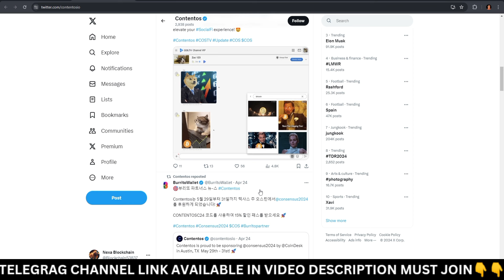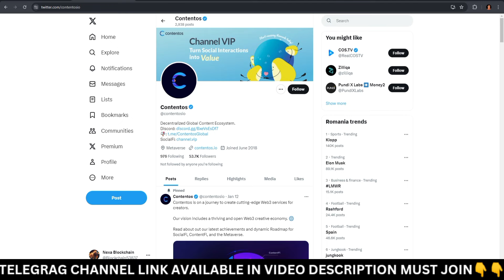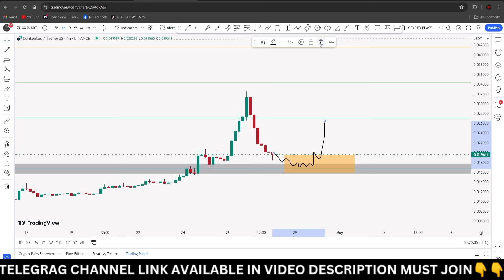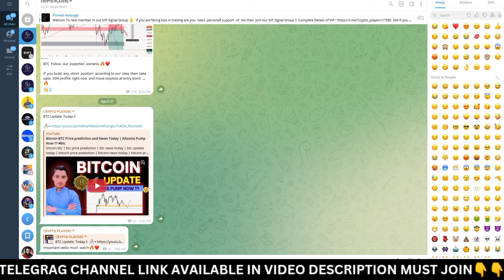COS Coin Price prediction and News Today | COS Coin Crashed 😤 !!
cos coin | cos coin price prediction | cos coin news today | cos coin update | cos coin crash | Contentos  coin price prediction | contentos coin news today | contentos cos coin price prediction 2024 !!

For Registration In Our Premium Telegram Channel Contact with us on whatsapp

Refferal Code : CRYPTOPLAYER

Your Quries :-
cos
cos coin
cos token
cos crypto
contentos crypto
cos coin crash
cos price prediction
cos coin price preditoday
cos coin news today
cos coin update today
contentos  coin price prediction
contentos coin news today
contentos cos coin price prediction 2024